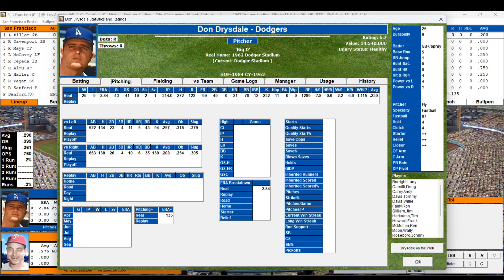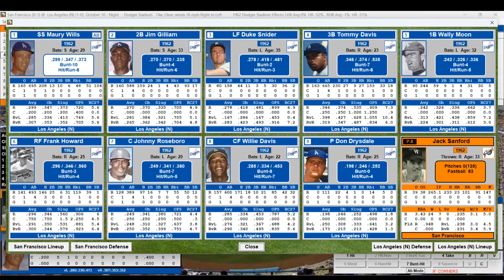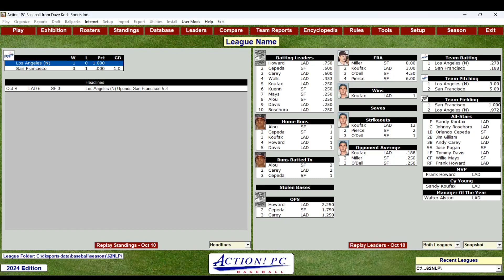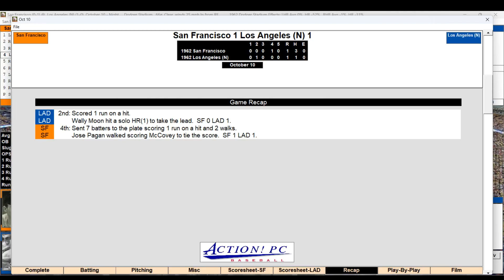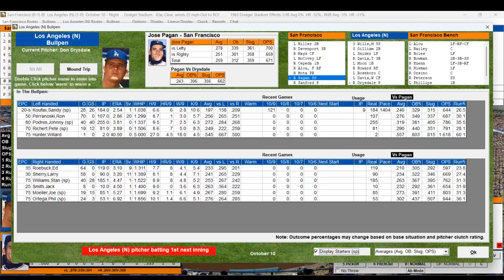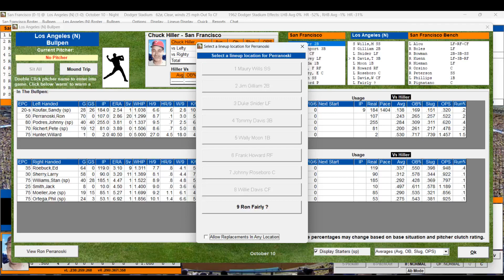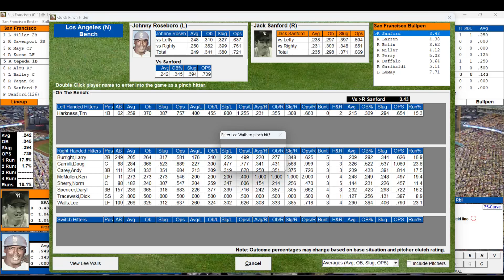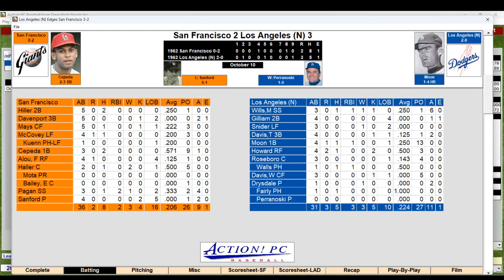1962 NL Playoff G2: Dodgers/Giants